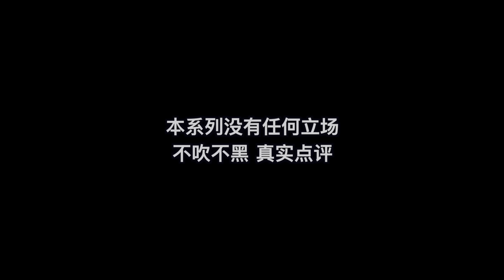國外聲樂老師對比《人是_》舞台 周深 孫楠 李克勤 周菲戈 李克勤 严屹宽 沈震轩 秦昊 Comparison Reaction